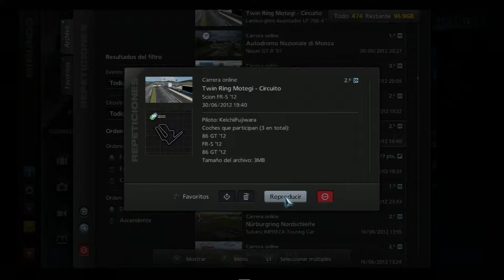GT5 KFONLINE CA Motegi SO] 3LAP [2012] [PS3SLIM]